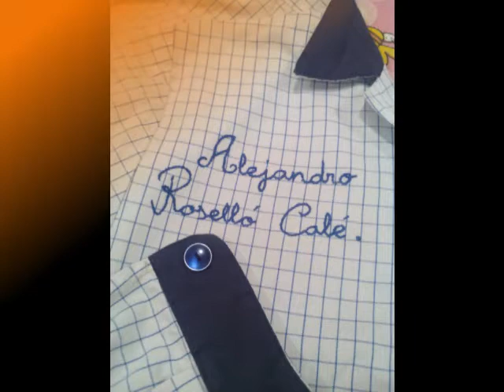Marcar prendas niños .Vuelta al cole.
Es fácil y sencillo bordar el nombre en las prendas .Puedes hacerlo tu misma.